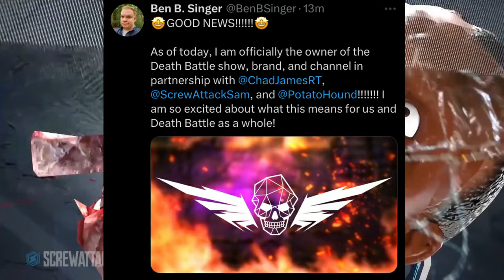DEATH BATTLE IS BACK!!!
Death Battle has now OFFICIALLY gone indipendent, with FULL creative control to showrunners Ben Singer, Chad James, Sam Mitchell and Austin Harper! Colossal W for art aside, they're still gonna do a crowdfunding campaign JUST to get the ball rolling, so starting July 30, EMPTY THY POCKETS I AM BRITISH RAHH